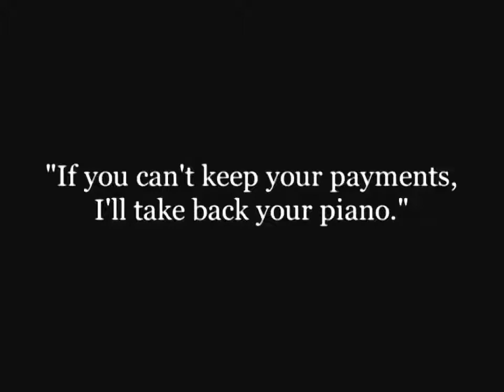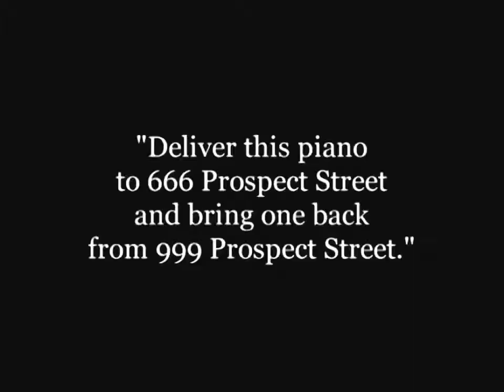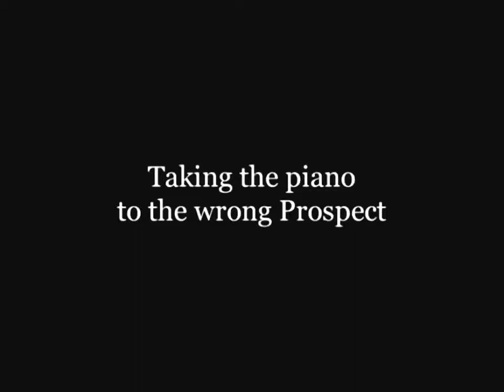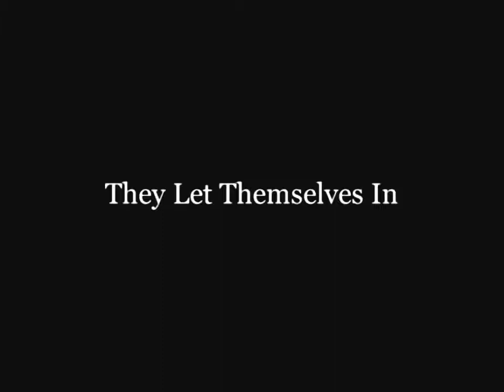charli chaplin funny